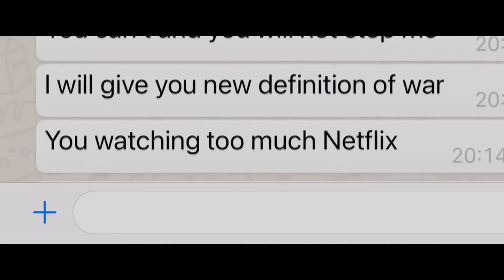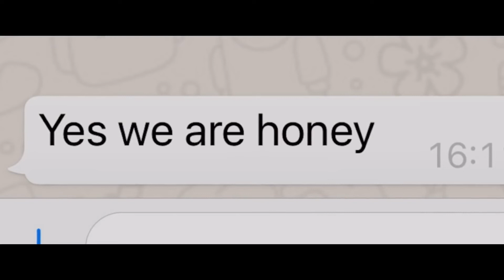The Tinder Swindler Simon Leviev | Movie Monday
What’s the worst date you’ve ever been on? Did it involve boring conversation and bad breath? Or did it involve you getting scammed out of a quarter of a million dollars? For the women of The Tinder Swindler, the bar for “bad date” may be a little bit higher. The new Netflix documentary tells the story of a notorious conman who allegedly used the Tinder dating app to live a life of luxury while defrauding women across Europe.

So who is the Tinder Swindler?
The so-called Tinder Swindler is Shimon Hayut, a convicted fraudster born in Israel. Hayut used dating apps to meet multiple women, then established lines of credit and loans in their names, ultimately leaving them holding the bills.

If he was already convicted of fraud, how did he manage to get away with it again?
Like a demonic Leonardo DiCaprio in Catch Me If You Can, Hayut appeared happy to jump from one identity to another in order to keep his scheme running. He was convicted of fraud in Finland under his birth name but carried out his Tinder con under the name Simon Leviev, claiming to be the son of wealthy diamond magnate Lev Leviev. Once his name was revealed in a VG expose, he supposedly took the name David Sharon to evade the authorities.

If you want to avoid Tinder swindlers, check out "love doctor" and psychology professor Dr. Kelly Campbell's tips to skip dating scams.
What kind of scam was it?
Hayut apparently followed a pattern: He would match with a woman on Tinder, take her on a costly and impressive first date (in the case of Cecilie Schrøder Fjellhøy, a trip on a private jet), and slowly build their relationship while flying around the world and secretly dating other women. His accusers claim that, at a certain point, Hayut would confide in them that he was worried a nebulous group of his “enemies” was just around the corner. Eventually, he would send a photo of his bleeding bodyguard, allegedly injured by these enemies, to incite further concern. Once that groundwork had been laid, he would urgently message each “girlfriend” to say that his credit card could not be used for security reasons and ask her to open a new one under her name for him to use. From there, he was off to the races.